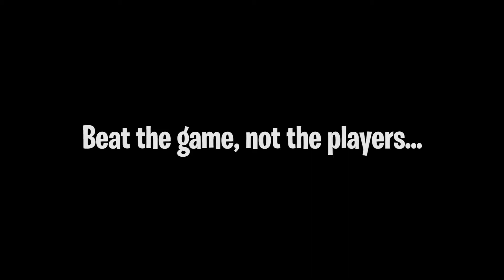How To Beat Fortnite With No Skill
This is Fortnite.